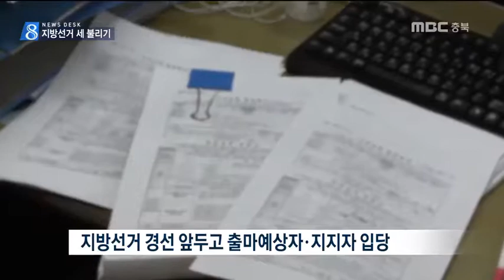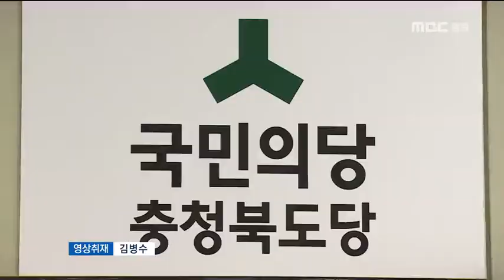MBC충북 NEWS 170813 세 불리기 총력, 당비도 할인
선수층이 두터워야
우수한 선수를 골라 경기에 내보낼 수 있겠죠?

선거도 마찬가지여서 내년 지방선거를 앞두고
정당들도 본격적인 몸집 불리기에 나섰는데요,
심지어 당비도 반값 세일에 들어갔습니다.

           ◀ＥＮＤ▶

 더불어민주당 충북도당은
요즘 하루 많게는 1천 장 가까운
입당원서 뭉치가 날아듭니다.

 내년 출마자들이 개인 지지층을 이끌고,
소위 '될 만한 집'으로 몰리는 겁니다.

 올해 들어 가입한 당원은 6천 명.

 내년 3월 경선에 참여하려면
반년 이상 책임당원 자격을 얻어야 하니까,
막바지 입당이 몰리고 있습니다.

           ◀ＩＮＴ▶
 "입당 처리 인력 부족해서 자원봉사까지"

 입장이 뒤바뀐 제1야당 자유한국당은
당비 할인에 들어갔습니다.

 월 2천 원인 당비를 반으로 깎고
책임당원 기준도 대폭 완화해,
한 명의 주자라도 더 확보하겠다는 겁니다.

 또 당무 감사를 통해 지역협의회별로
당원 확보 실적을 비교 압박하는 등
그야말로 총동원 태세입니다.

           ◀ＩＮＴ▶
 "조직 다다익선"

 충북에 조직조차 없는 바른정당도
당 대표가 직접 당원 모집 행보에 나서는 등
지방선거 조직 경쟁에 가세했습니다.

           ◀ＩＮＴ▶
 "이제는 전국정당 발돋움"

 한편 제보 조작과 당 대표 선출 잡음으로
어려움을 겪는 국민의당 충북도당도
이달 말 조직 쇄신을 계기로
내년 빅3의 한 축을 노리고 있습니다.